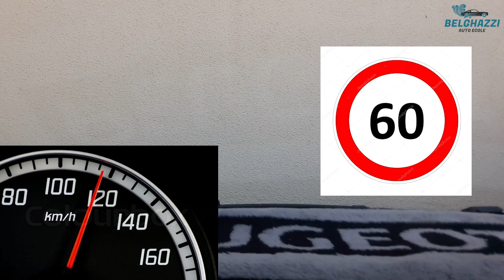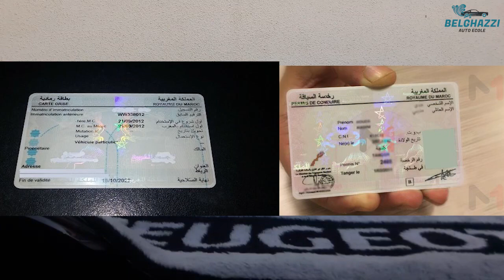الدرس 87 : أخطاء وسهو السائقين ماهي الغرامات الواجب أداؤها